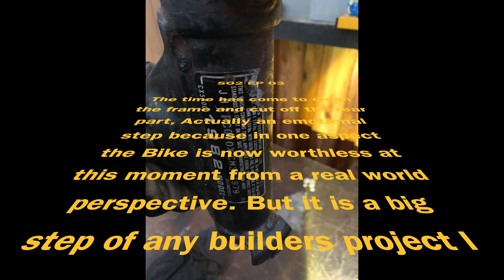🎬 Honda CX500 cafe racer build. SO2. Ep 03. Cutting the Frame. 🏁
🏍 The CX500 cafe racer build, The time has come to cut the frame, a big step where there's no going back to the original from this moment. I show where I've cut the tabs and at which point the rear section has been cut to facilitate the rear hoop. ▶️